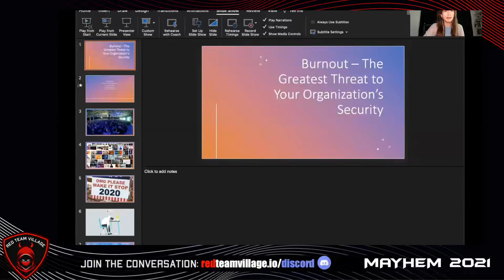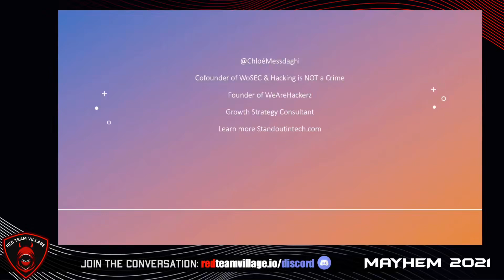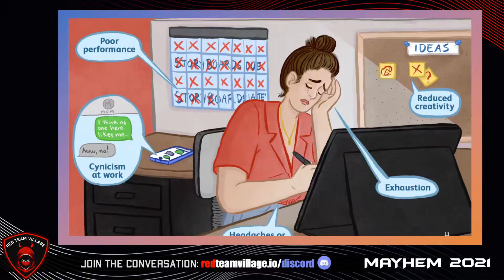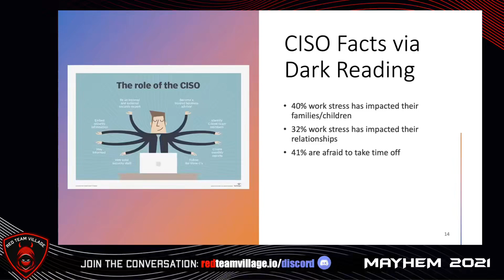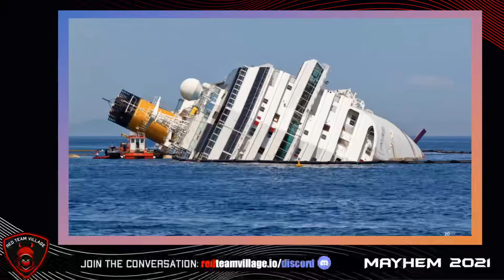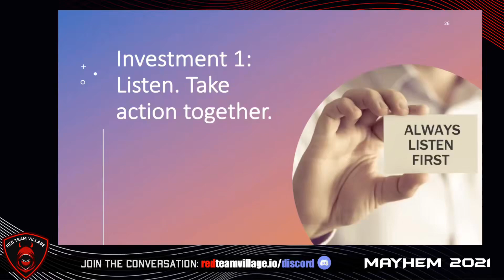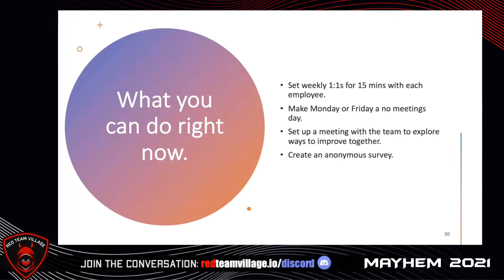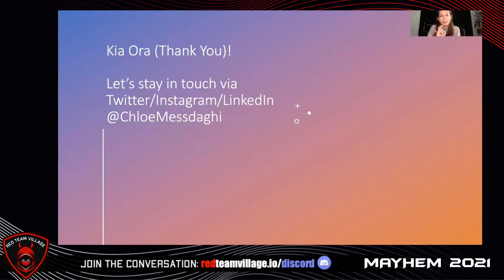The Big Threat to Security Teams by Chloé Messdaghi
Mayhem 2021 Hacking conference